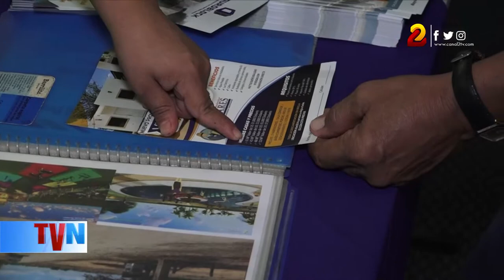Mujeres encabezan compras de viviendas en Nicaragua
Las mujeres encabezan las compras de viviendas en Nicaragua, según estadísticas del Instituto Nicaragüense de la Vivienda Urbana y Rural (Invur), casi el 60 % de las adquisiciones de casas nuevas son realizadas por féminas, un hecho que además evidencia el aporte de las damas a la economía del país, así lo indicó Olivia Cano, codirectora de la institución